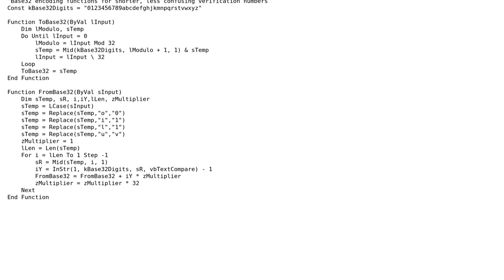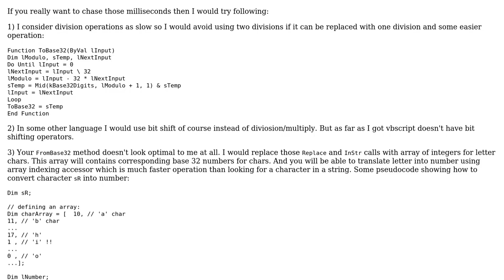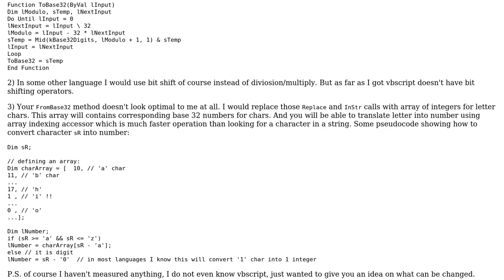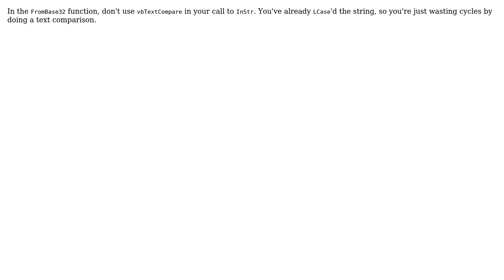Code Review: Is there a more efficient way to do Base 32 encoding/decoding than this?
With thanks & praise to God, and with thanks to the many people who have made this project possible! | Content (except music & images) licensed under CC BY-SA | Music | Images & others | With thanks to user Snowbear user Cheran Shunmugavel user AnonJr and the Stack Exchange Network Trademarks are property of their respective owners. You are responsible for your own actions.